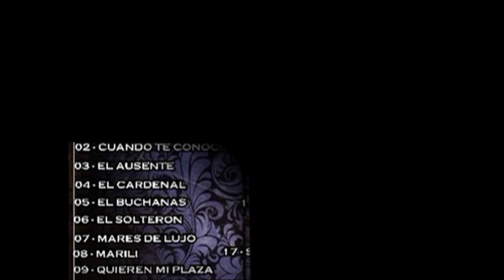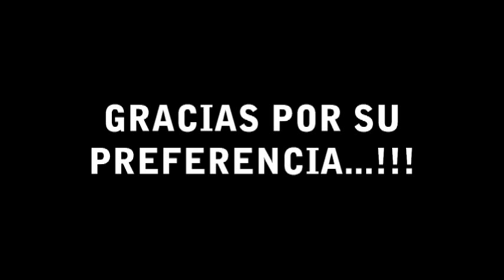El Emperador de Guerrero 2015 "El OSO POLAR"Cumbia Tropical..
“EL EMPERADOR DE GUERRERO” es pionero de este estilo musical y a través de los años se ha mantenido en el gusto de mucha gente por su gran calidad y amplio repertorio musical del cual aquí  solamente presentamos una pequeña parte. Y con su estilo inconfundible y guapachoso nos hará bailar  gozar  Y disfrutar una vez más al son de sus teclados,los cuales ejecuta con gran destreza  el Tecladista compositor y arreglista musical. Cuauhtemoc Hernandez,Tocando en esta ocacion cumbia tropical  ESPERANDO LO DISFRUTES,
Hasta pronto y gracias por su visita.Estamos para servirles ¨¨¨¨

Arriba Guerrero compas! COMENTEN Y APOYEN LA MÚSICA QUE LE GUSTA A MI PUEBLO!!

No aced caso

Los Dos De Tierra Caliente

Teloloapan, un lugar que confunde a los sentidos

TECLADISTAS GRAN AGASAJO TROPICAL (ALFREDO,HUGO,NELSON,JIMMY) Rogmeld 2012 Vive la Música !!
2015

EL SOLITARIO 2015 TECLADISTAS PACHANGON TROPICAL

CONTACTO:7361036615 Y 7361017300